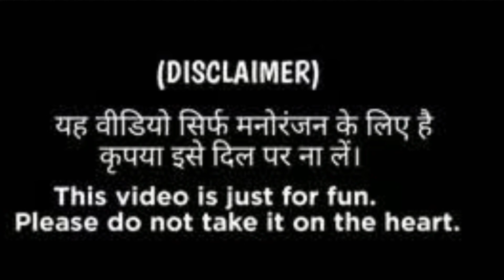सरपंच क लाया बिहार सु लुगाई 💃💃... 😝😝 New comedy video majedar 👻 bhawanisinghcomedy Jhum_to_Raj.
your Queries..

sarpanch ke maje dar khani h sbhi log dekho or maje kro .. ye hota h sarpanch ka mja .. 😝😝😝
 aap dekh rhe ho Jhum To Rajasthan YouTube channel... jo ki bhut hi maje der comedy channel h ye channel comedy me hi aage aa rha h .
aap ka pyar ase hi bna rhe jis se ham log aap ke sat Bane rhe ..  yah kisi Ko touch pahunchane ke madya se nhi h ye ap logo ke Manoranjan ke liye hai

Jhum to Rajasthan.. youtube channel ... thank you all love you. 🥰🥰🥰